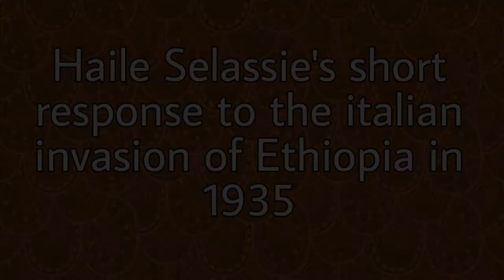Haile Selassie's short response of the Italian invasion of Ethiopia (1935)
This is apart of the African Archives series depicting old videos of African leaders. In this video Emperor Haile Selassie gives his thoughts on the Italian invasion of his home Ethiopia.